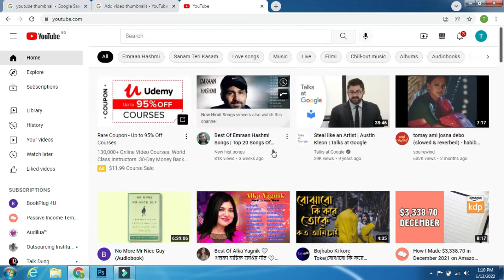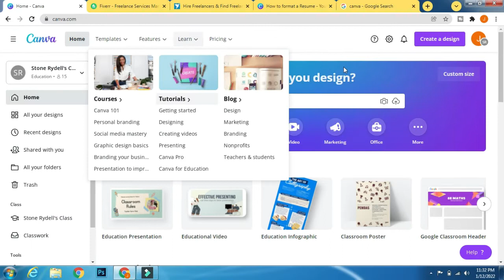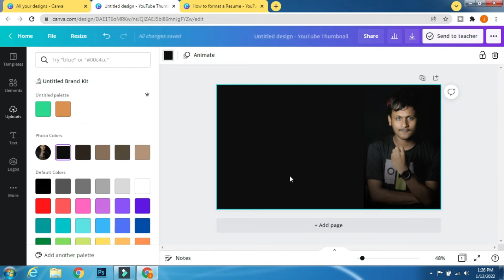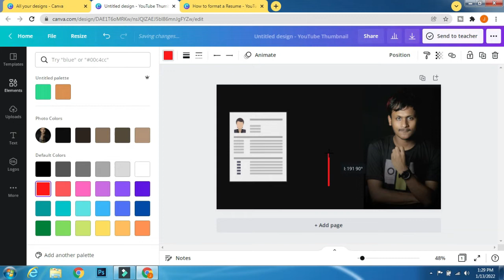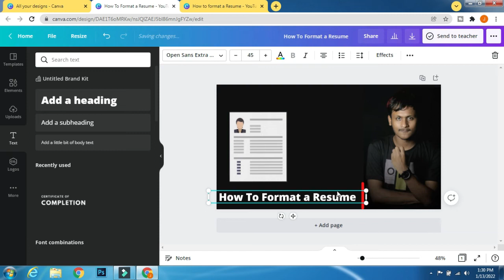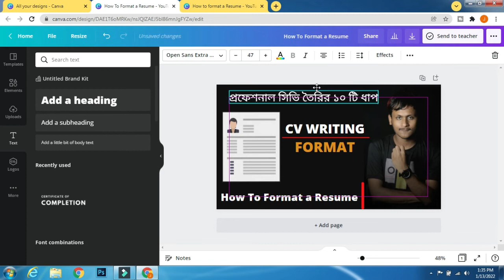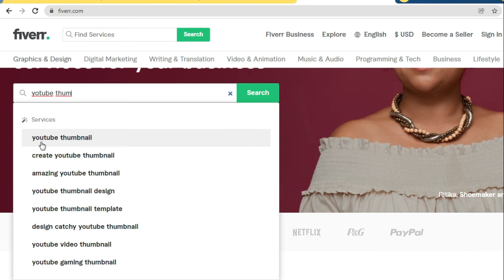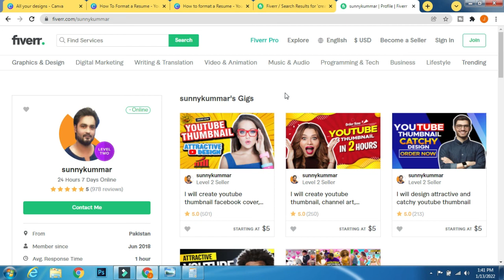Make money with canva and how to make a YouTube Thumbnail with canva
The Easiest Way to Make Money by create YouTube video Thumbnail with canva. In this video I’ll show you how to make the perfect YouTube thumbnail using Canva and Earn money.

Being the creator that you are, you already know how important it is and time-consuming it might be to create the perfect Youtube thumbnail. Your thumbnail is the first thing that people see and it can even be the deciding factor for them to watch your video.

I will  share with you how you can effortlessly make passive income by creating YouTube Thumbnail without Photoshop ! This is a mix of business strategy and a Canva tutorial to help you learn how to use Canva more effectively and efficiently to make more money online! 😀